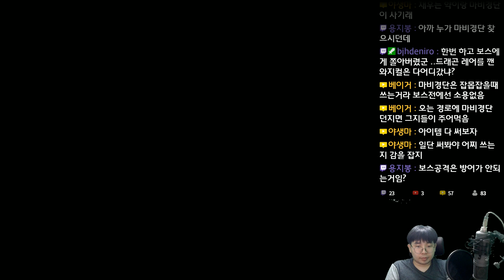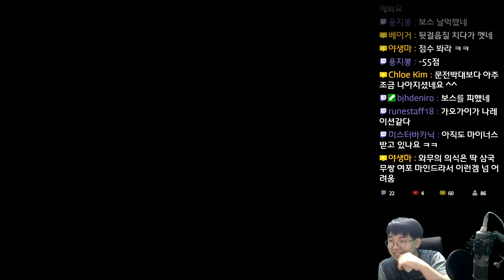천주 : 홍 (天誅 : 紅) - 닌자 마스터 와무우 - 7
천주 : 홍 (天誅 : 紅)
Tenchu : Fatal Shadows